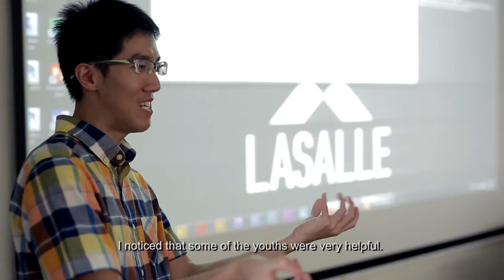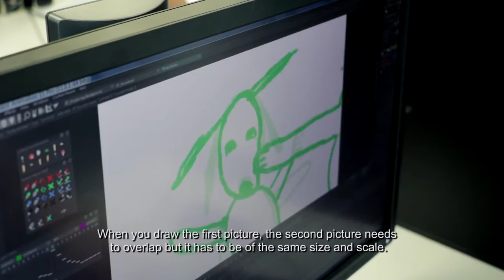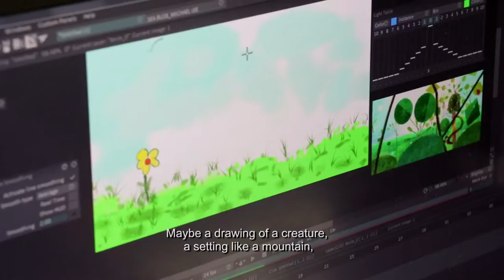Our Animation Journey - Behind-The-Scenes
Our Animation Journey is an inter-generational Community Arts Project that brings seniors and youths together to learn and create basic 2D animation.  Eleven seniors and three youths took their leaps of faith, embarking on a challenging if fulfilling journey that sees them explore hand-drawn drawings and computer animation.

Armed with electronic drawing tablets and styluses, the participants tapped onto their memories, imagination, and of course, their inner childhood, as they let their creative juices flow to produce fantastical characters and surreal settings on the screen.

Our Animation Journey was commissioned by the National Arts Council from May to June 2016 as part of Silver Arts, which aims to celebrate active ageing through the arts.  The workshop is organised by The Filmic Eye, a film education initiative that promotes film literacy, in collaboration with the LASALLE College of the Arts (Animation).